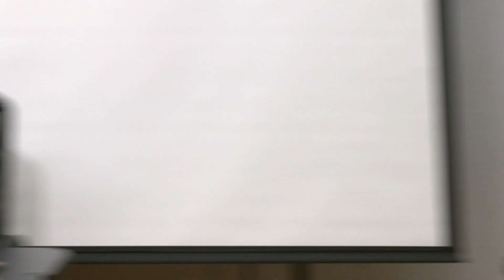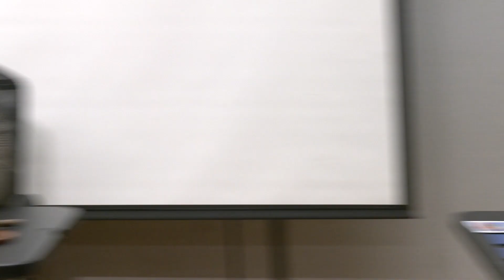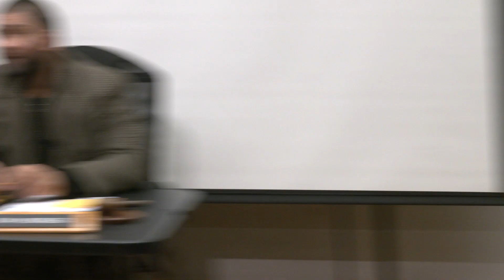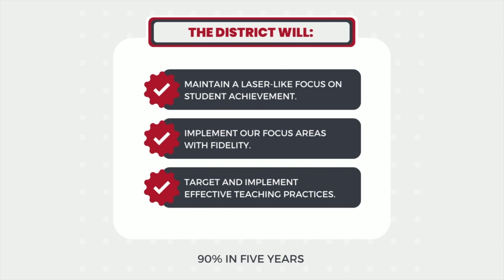Brockton School Committee Athletic, Arts, Music & Extra Curricular Subcommittee Meeting 12-13-22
Arnone School Theater
Athletics, Arts, Music and Extra Curricular Subcommittee at 6:15pm